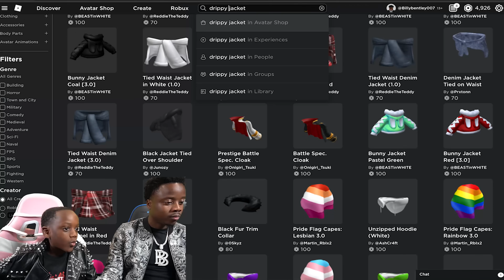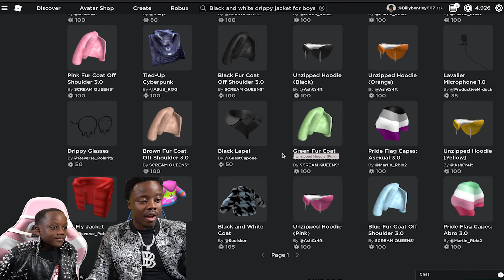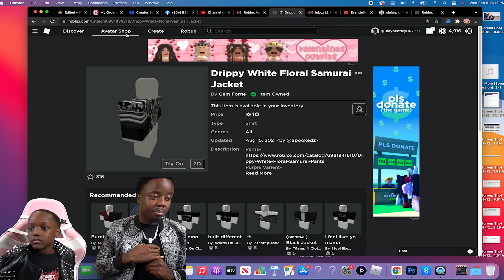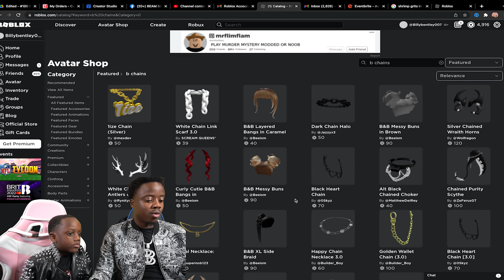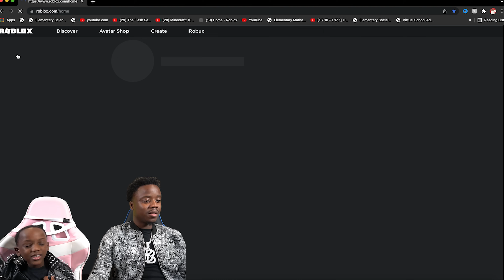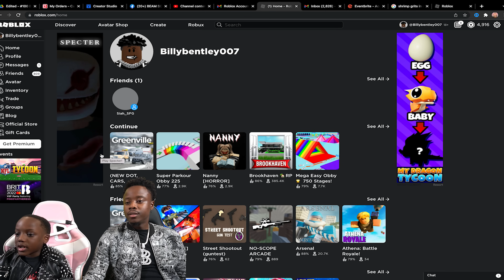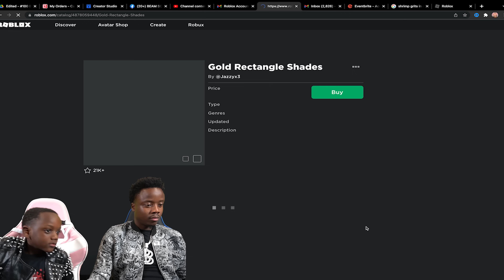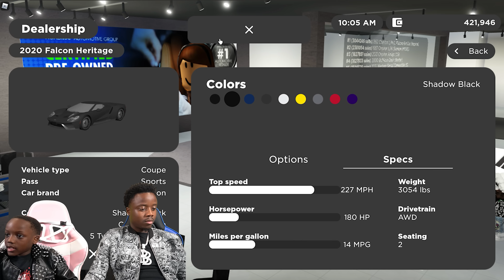Matching Are Roblox Avatar's In REAL Life